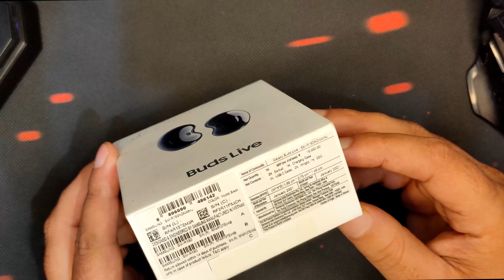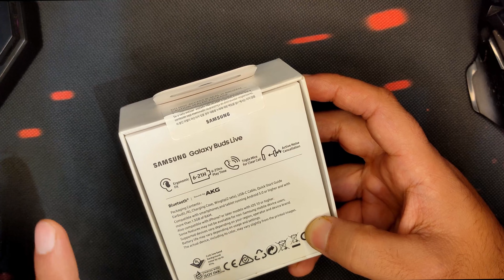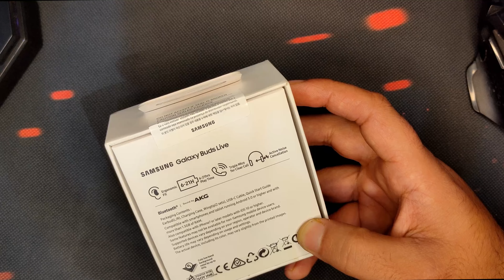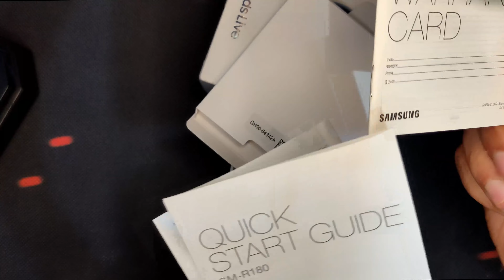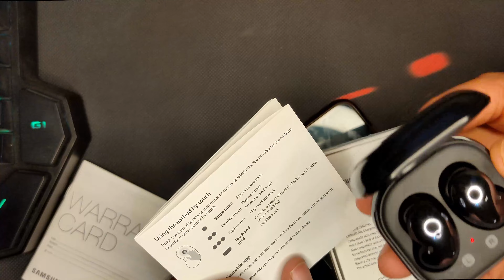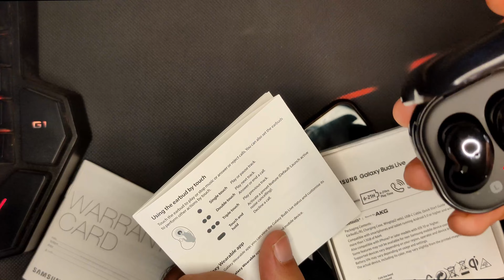Samsung Galaxy Buds Live unboxing and Review | ANC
Samsung Galaxy Buds Live unboxing and Review | NAC